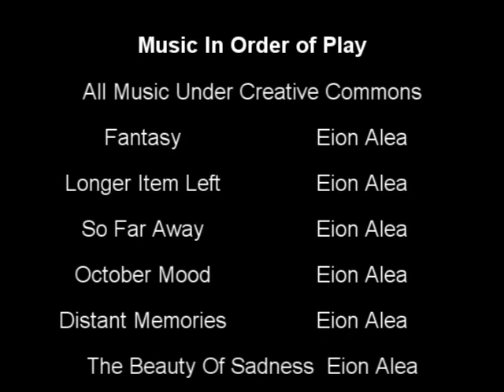Let's Play The Elder Scrolls Arena Part 44: Shop so we don't drop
Music this time round by Eion Alea the album is "The Beauty Of Sadness"